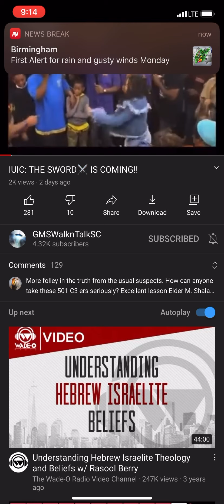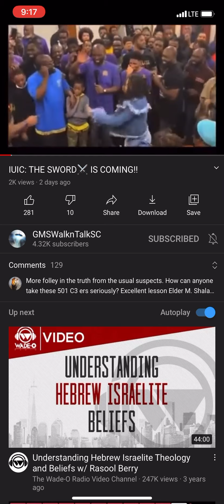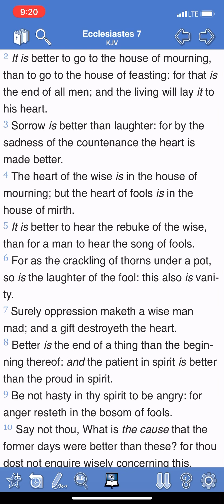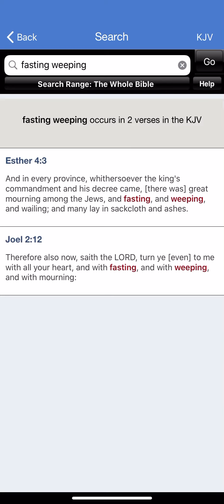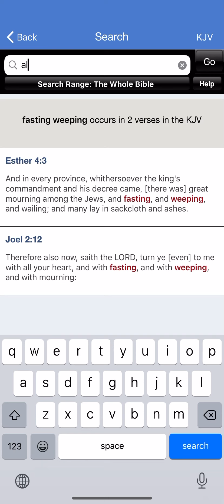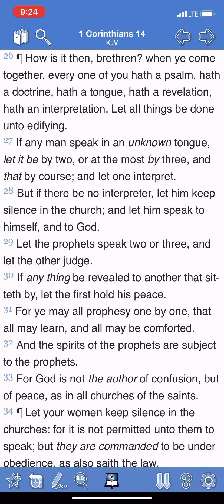Prefer The House Of Mourning